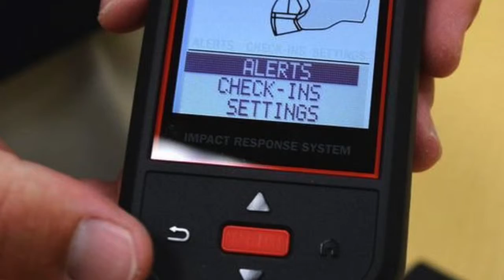SFW: One Big Thing, Week 1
Modesto Bee sports writers Joe Cortez and James Burns discuss high school football in the Stanislaus District.